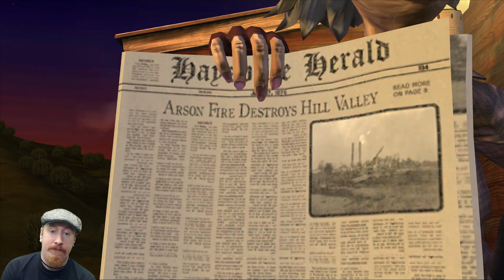Back to the Future #24 [Svenska/Swedish] med SweDuck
Kapitel 5: OUTATIME
Se nedan för Facebook/Twitter/Steam/Ask/Instagram mm

if nothing else is mentioned in the descrption!